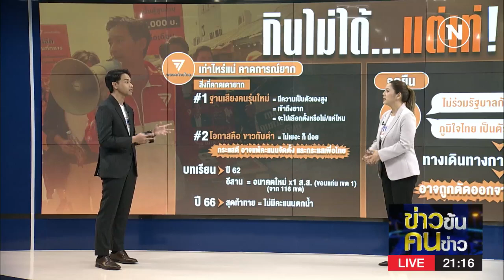กินไม่ได้.....แต่เท่ | ข่าวข้นคนข่าว | NationTV22